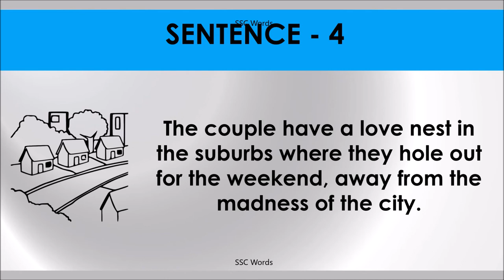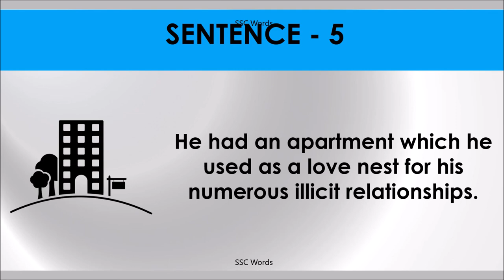LOVE NEST Idiom 859 # Meaning and five sentences # SSC Words